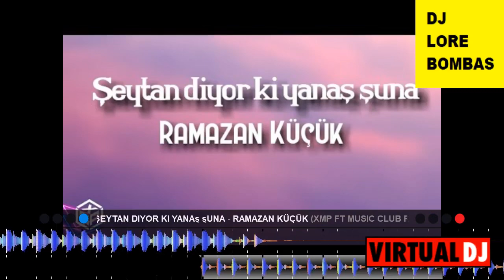Şeytan diyor ki yanaş şuna Ramazan Küçük Xmp ft DJ LORE BOMBAS